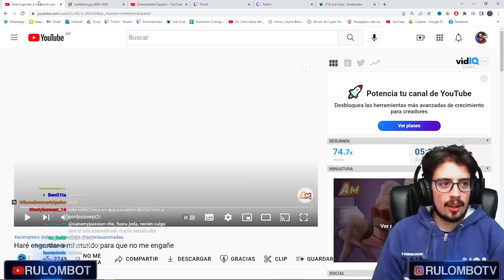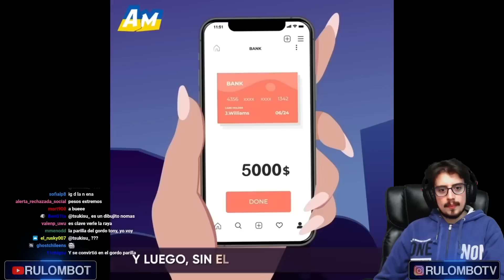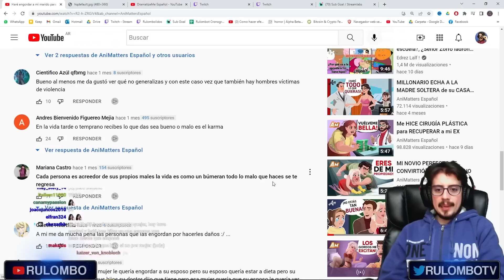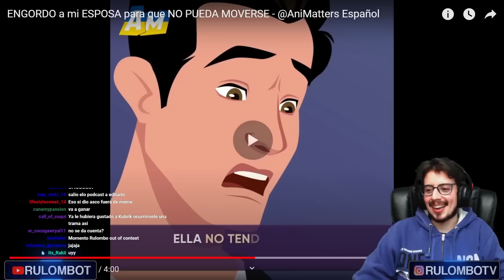EL GORDO PATY 🍔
Vimos más historias animadas turbias, el día de hoy las flipantes aventuras del gordo paty, el primo lejano del gordo bondiola. Un genio el Gordo paty y su historia animada turbia de reflexiones de la vida animadas y lecciones de vida animadas. Que grande el gordo come paty

🔗¡REDES! 🔗

El presente video es satírico y su única finalidad es la de entretener.